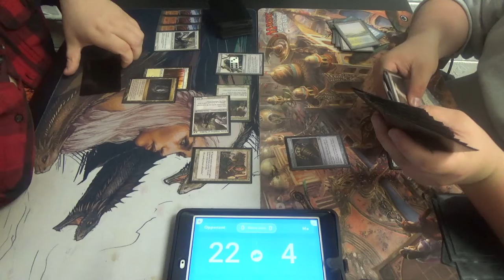Legacy Magic — Death & Taxes vs. Miracles (1st Game Only)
Between rounds, I let these gentlemen borrow two of the decks from my Legacy guantlet. After all, there's more fun if I'm not always one of the ones who gets to enjoy it.

Thanks to our patrons:
Benedetto Diab

Special thanks to Tap Start Games for allowing me to film at their